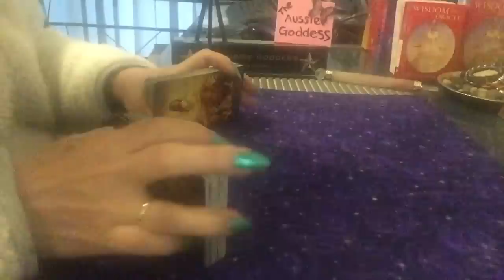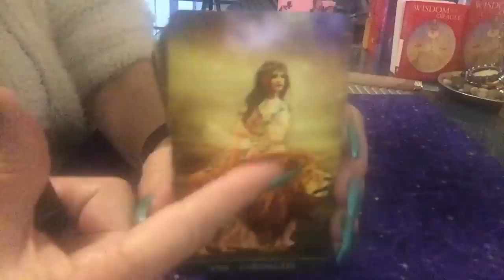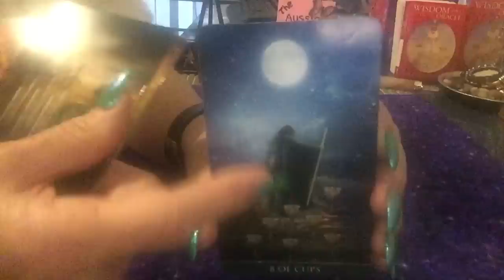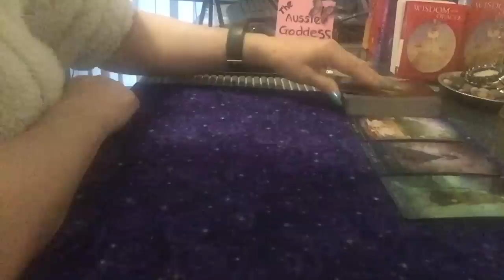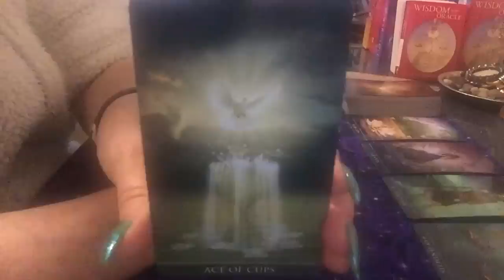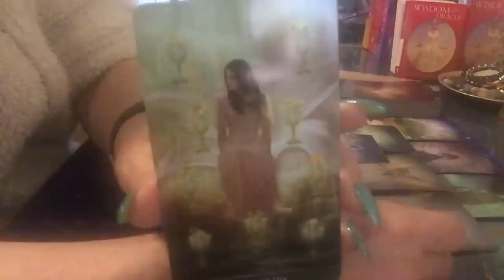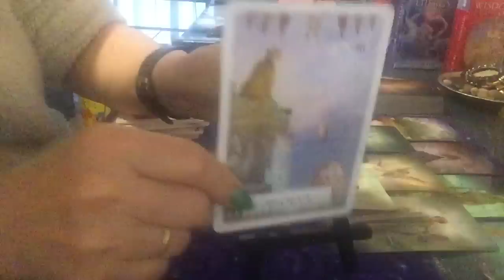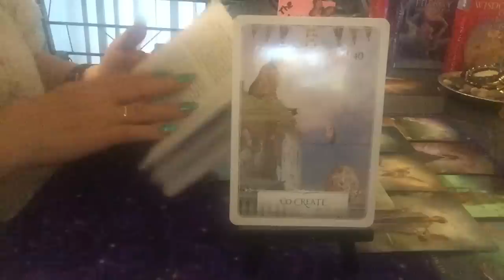What’s Crackin’ For Thursday 24 October